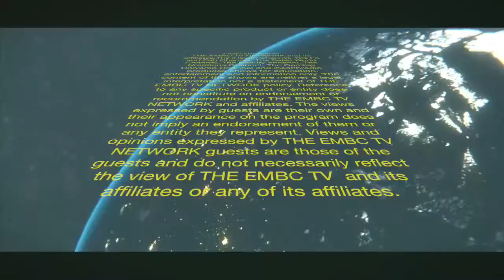Climb To Your Prime With Dr Heim, Time For Mental Health Live Q&A Season 2 Ep 1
Want to learn the top mental health hacks that can change your life for the better?
Join world renowned psychiatrist Dr. Christian Heim in this candid Q&A session where he addresses pressing mental health issues and relationships. With over 20 years of experience, Dr. Heim offers valuable insights on anxiety, depression, work-related stress, and more. Submit your questions to be answered live and gain wisdom from this leading authority in mental health. Don’t miss this opportunity to engage in mindful conversations with Dr. Christian Heim.